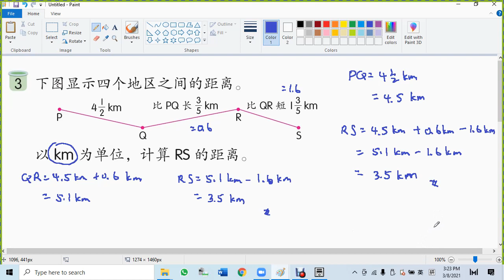小学四年级课本 pg 76 2